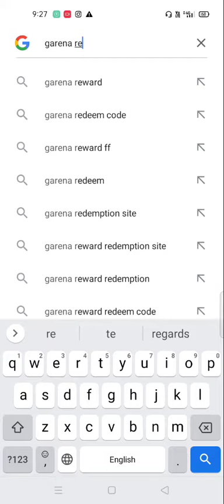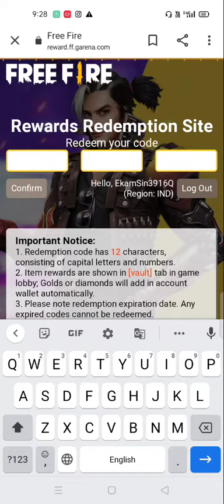free fire redeem reward